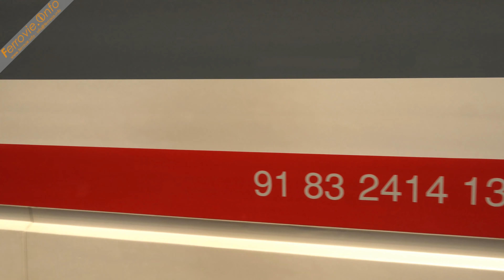E.414 in livrea Intercity Giorno in partenza da Milano Centrale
E.414 in livrea Intercity Giorno in partenza da Milano Centrale nel primo giorno di servizio.